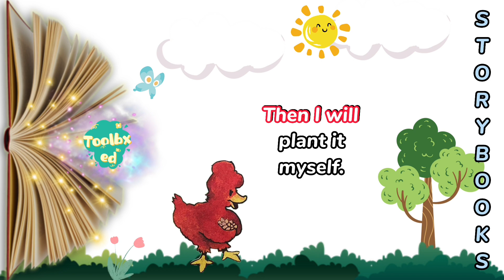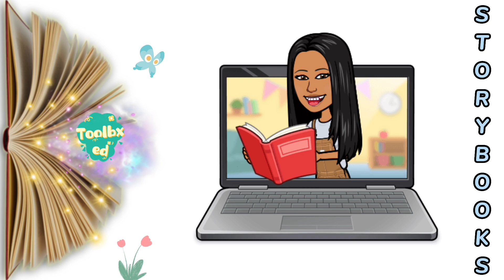Storybooks Little Red Hen | Full Episode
Toolbx Education's Storybooks is our reading time, and today let's read about  "The Little Red Hen" -- The Little Red Hen asks several other animals on the farm to help her collect wheat, harvest it, take it to the mill to be ground and then bake a loaf of bread, but no one helped her. It is a story that shows the importance of not being lazy, and working together to get the reward.